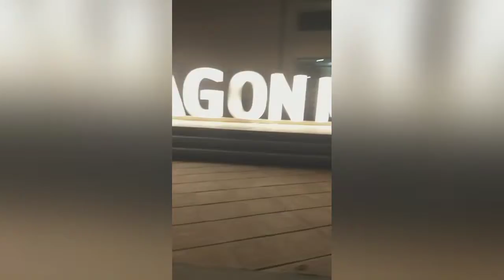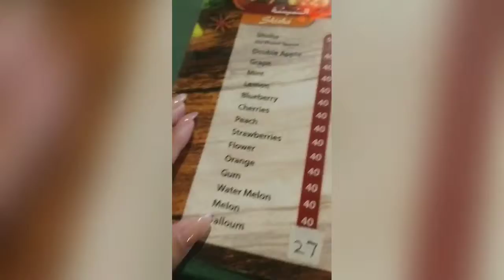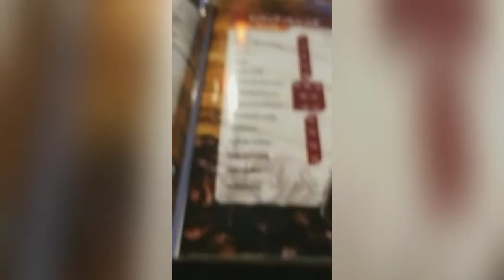NASARADUHAN NG JOLIBEE # UNEXPECTED GALA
Val,bhe,tin at Dubai DRAGON MART 2 (CHINA MALL)